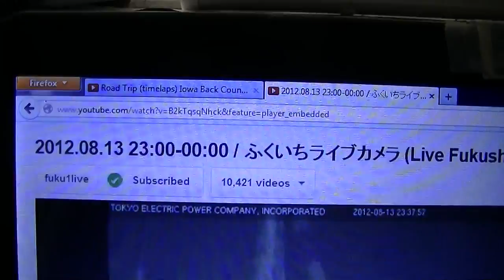Fukushima Flashing (15 August 2012)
From around 23:28 to 24:00 of 8/13/2012, red light was captured moving from the west to east on Tepco live camera.

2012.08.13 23:00-00:00 / ふくいちライブカメラ (Live Fukushima Nuclear Plant Cam)